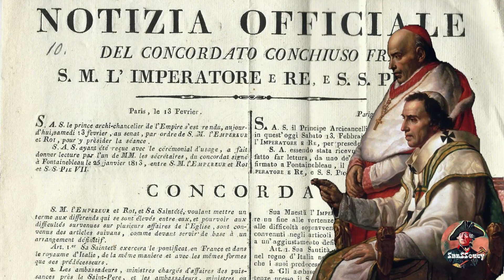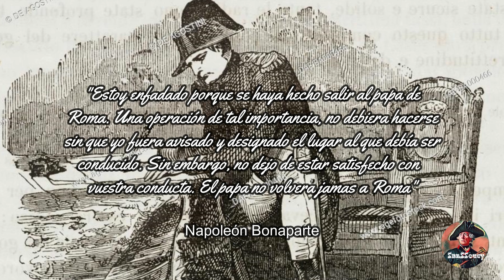Napoleon y la iglesia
No es para nada ningun secreto que la iglesia ha sido uno de los poderes mas importantes de la tierra, para cualquiera que haya estudiado un poco de historia, ha notado su presencia en la mayor parte de las epocas historicas, el control que ha tenido sobre la sociedad ha sido enorme aliandose o incluso volviendose uno solo con el poder politico. LLego un momento en la revolución francesa y las ideas de la ilustración que ese poder llego a tambalear, hasta la llegada de Napoleón la iglesia no recuperaria su poder sobre Francia y no exactamente.  Pues lo que pocos saben es la necesidad de Napoleón de controlarlo todo, inclusive la espiritualidad de los franceses, el Papa Pio VII se opondria a su voluntad de querer controlarlo todo, eso ocasionaría terribles consecuecias.